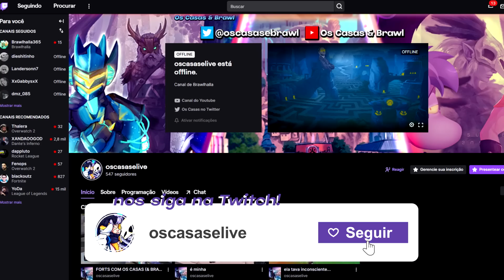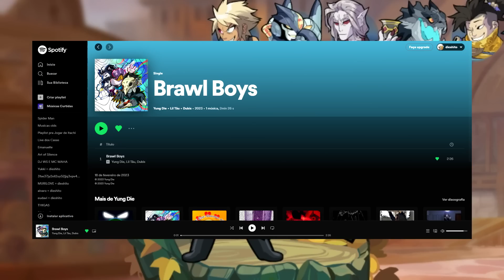EU peguei DIAMANTE USANDO esse CROSSOVER!! - Brawlhalla